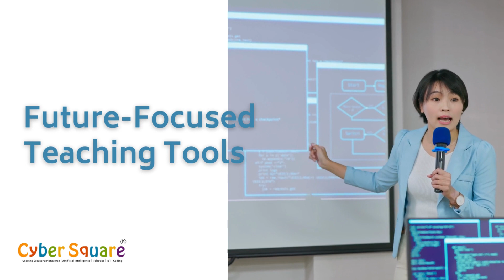Get Ready for the Robotics Revolution with Cyber Square Robotics Edcamp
Excitement is in the air as the Robotics Revolution is about to hit CyberSquare Edcamp! Get ready to ignite your passion for robotics, AI, coding, and IoT in this upcoming event. Our expert trainers and tech enthusiasts are gearing up to bring you a unique experience that will shape the future of education.

Plus, we're giving away a FREE robotics eBook worth INR 99 and an opportunity to win a FREE Robo Kit!

Don't miss out on this incredible opportunity to dive into an ocean of knowledge and embrace the future of teaching tools. Keep your eyes peeled for updates and be the first to register for the CyberSquare Edcamp. Get ready to revolutionize your teaching methods and empower your students!

and discover the future of education with us.